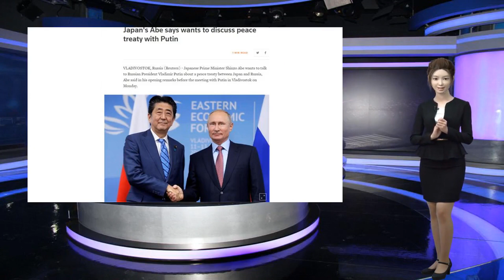普京:建议年底前不设前提条件签署俄日和平条约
Many thanks.资料图：普京。普京当天是在符拉迪沃斯托克举行的东方经济论坛全会期间提出的上述建议。他说，70年来俄日就签署和平条约问题一直在谈判。我同意日本首相安倍晋三所说的“让我们改变一下立场”。俄方建议于年底前，在不设任何前提条件下签署俄日和平条约。普京说，依据这份和平条约，俄日双方将继续解决所有争端问题。普京说，日本是俄罗斯的伙伴，俄愿与日本发展全面关系。安倍晋三当天在全会上发言时说，他与普京总统一致认为，俄日间没有签署和平条约是一种不正常现象。俄日双方应拿出决心解决领土争端问题。俄副外长莫尔古洛夫当天表示，普京的提议为解决俄日关系中的复杂问题创造了必要环境。莫尔古洛夫说，俄日双方就签署和平条约问题一直在谈判。往后谈判将继续，同时也将考虑到普京的提议。据俄卫星通讯社援引日本外务省发言人的话称，日本政府知道了普京的发言内容，但对其不予评论。目前日本政府立场保持不变，即在解决北方四岛(俄称南千岛群岛)归属问题后继续进行签署和平条约的谈判。二战结束以来，日本要求俄罗斯归还南千岛群岛的国后、择捉、齿舞、色丹四个岛屿。俄罗斯则要求遵循二战结果，将四个岛屿并入版图，并宣称俄对四岛拥有“无可置疑的主权”。由于双方的领土问题迟迟得不到解决，两国至今未能签署和平条约。双方关系发展受到严重阻碍。